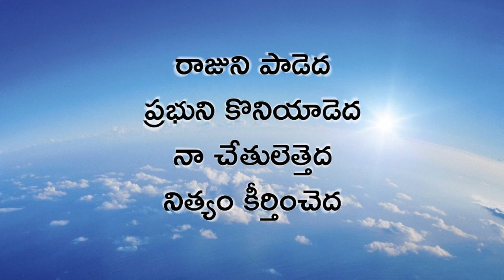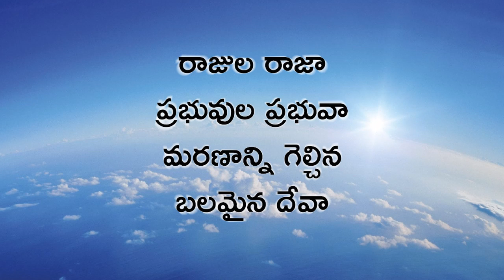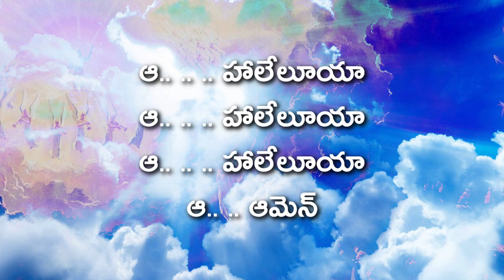Raajuni Paadedha - Manasseh | ORIGINAL | రాజుని పాడెద | New Telugu Christian Praise & Worship Song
Raajuni Paadedha - Manasseh Amilipogu | ORIGINAL | New energetic Worship song. This song refreshes your mind to worship God Almighty. It is modern Christian song even though best Telugu Musical song.

 May the Lord provide us record it with great experimental recording. It is Recorded live at VCINELLORE for Sunday online service. This song is written by Manasseh Amilipogu.